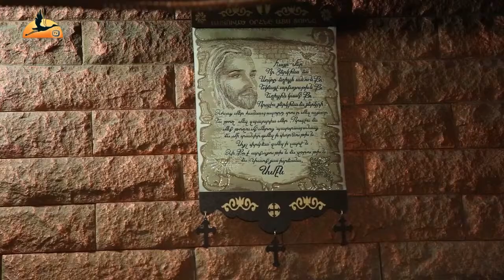Հարցազրույց Դավիթ Վանյանի հետ Krunk TV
Դեպի Արարատ միության ընդհանուր նպատակների շուրջ։